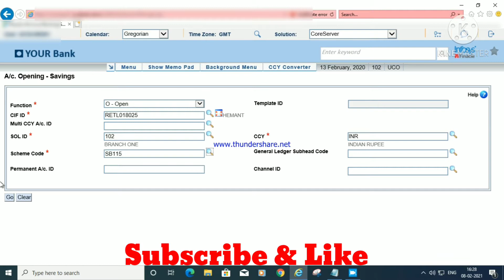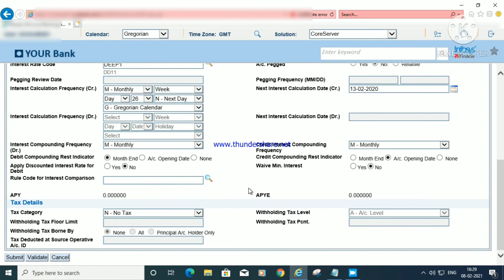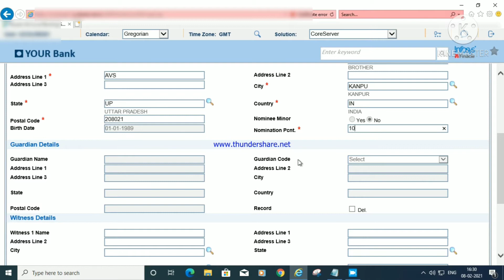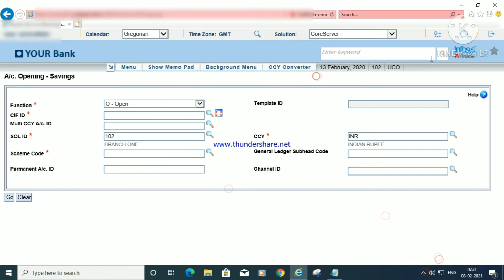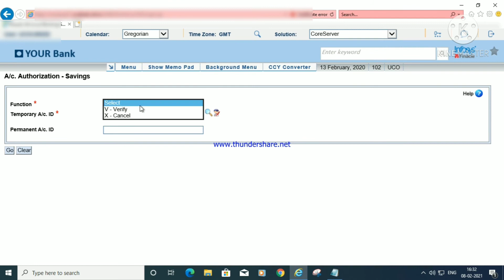SAVING Account OPEN Finacle 10 x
Saving Account Open